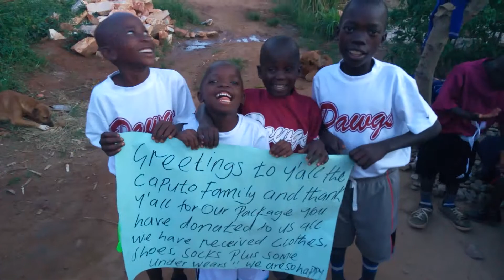Empower the Children